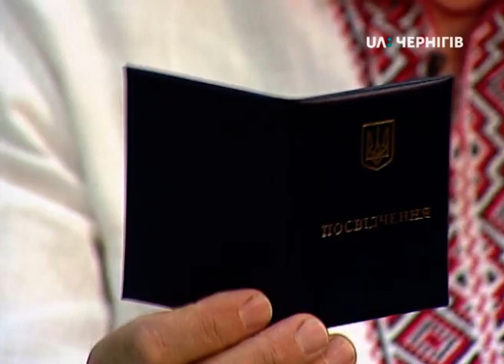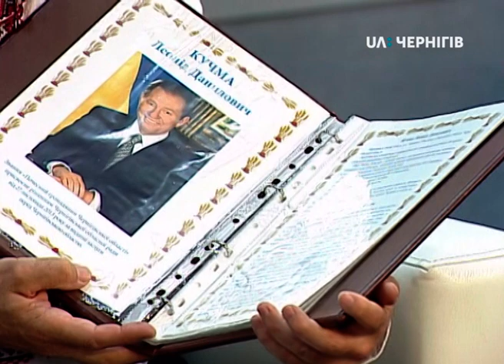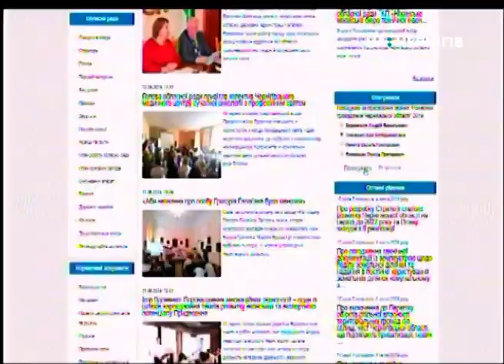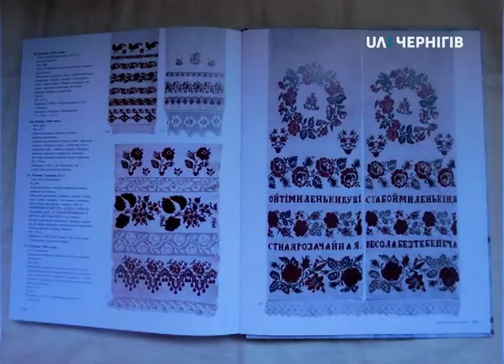Дмитро Никоненко про номінантів Почесного громадянина Чернігівської області (Ранок 15.06.19)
Радник голови чернігівської обласної ради Дмитро Никоненко розказав про номінантів на звання Почесного громадянина Чернігівської області, процедуру вибору, подачу заявок та про те, як голосувати за кандидатів.